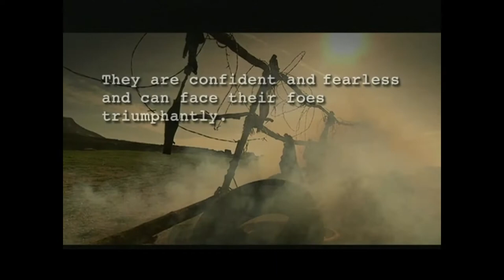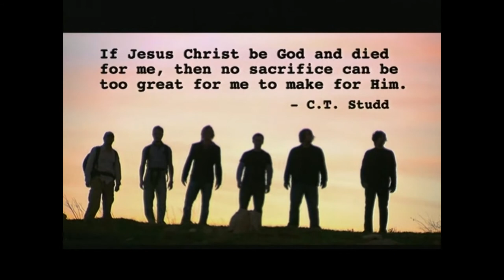Building 429 - Fearless - HD